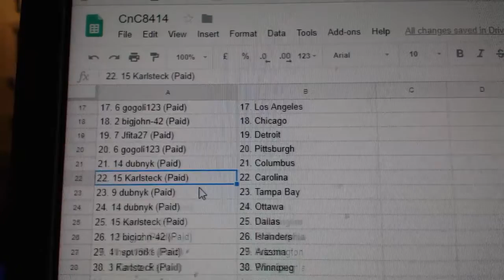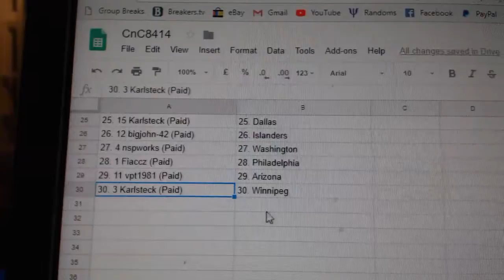Team Randoms - C&C GB #8414